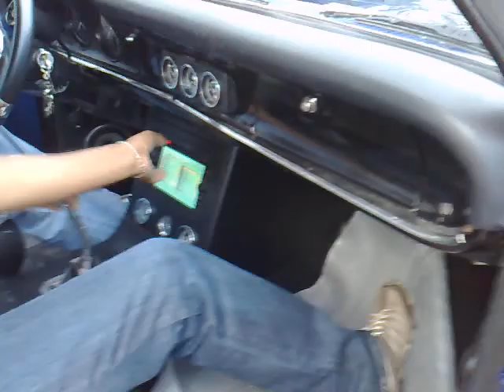O Verdadeiro som de um V8 03-10-2009